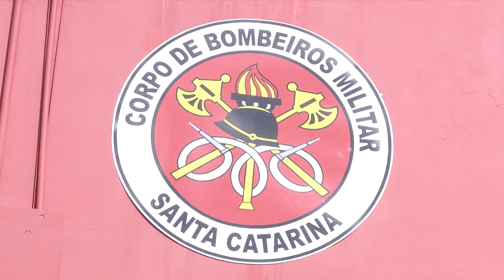É Notícia - Bancada do Oeste vai destinar recursos na Segurança Pública - 17/11/21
Destinar recursos em conjunto na área da Segurança Pública em Santa Catarina. Esta foi a decisão dos deputados que integram a Bancada do Oeste na Assembleia Legislativa, durante reunião realizada na quarta-feira. O grupo vai apresentar uma emenda ao orçamento do Estado, que contempla as polícias Militar, Civil, Rodoviária Estadual e Corpo de Bombeiros.